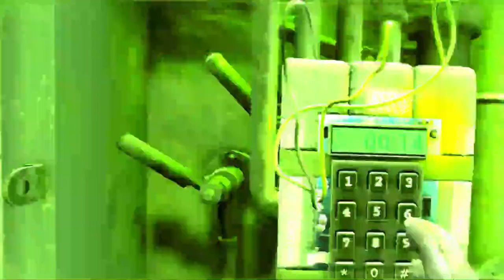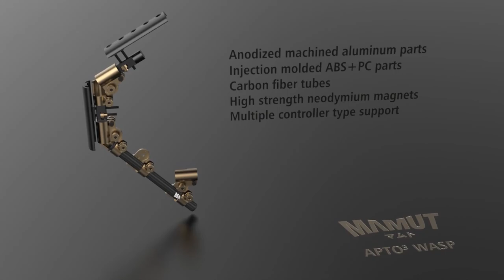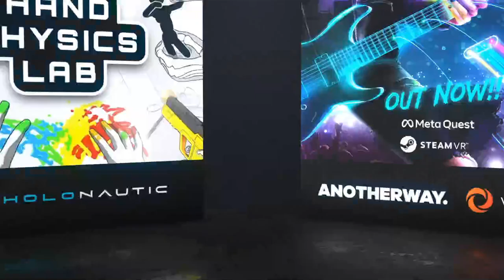Mayhem VS ODB | Season 1 | Week 12 | OnwardVR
Onward Season 1

vrel.gg